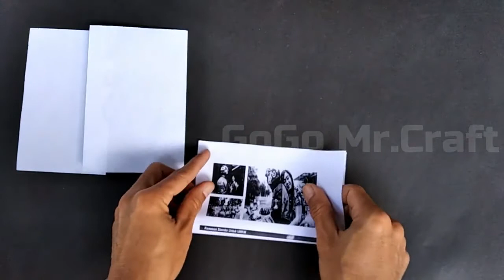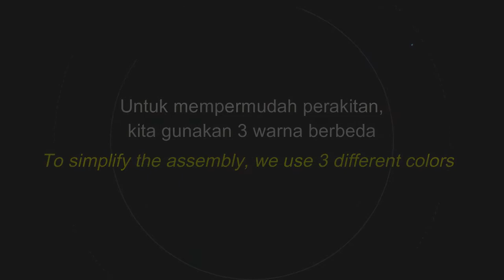How To Make 3 Point Ninja Star (Origami Shuriken) | EASY TO MAKE | Cara Membuat Origami Shuriken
In this video i'm going to show you how to make 3 point ninja star (origami shuriken), easy to make. Support GoGo Mr.Craft channel to be the best channell. Thankyou.

Dalam video ini saya akan menunjukkan kepada Anda bagaimana
cara membuat bintang ninja 3 titik (origami shuriken), mudah dibuat. Dukung terus channel GoGo Mr.Craft untuk menjadi channel terbaik. Terimakasih.